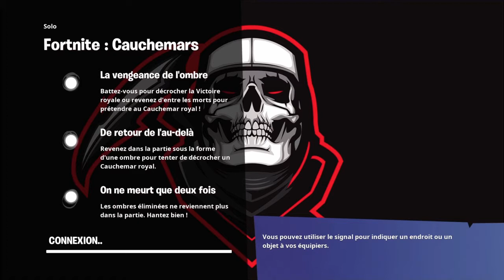FORTNITE nouvelle mise a jour special HALLOWEEN !!